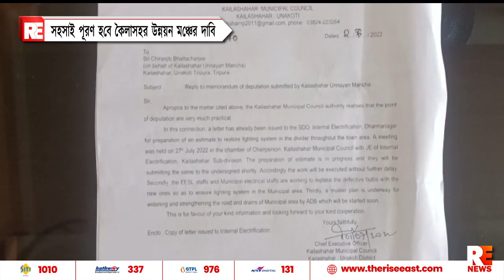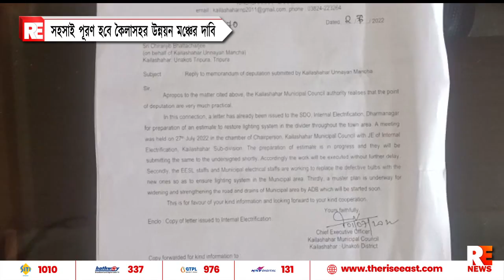সহসাই পূরণ হবে কৈলাশহর উন্নয়ন মঞ্চের দাবি